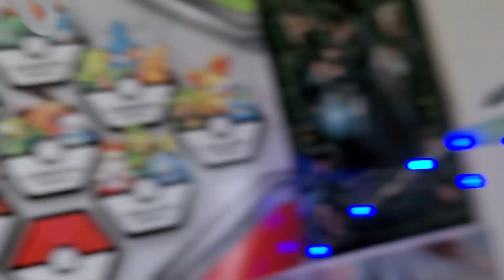The Mixed-Up Mixels Elimination Series Episode 31: Return of the Inteleon feat. Shiny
Here's Episode 31. Nobody voted, and we have to survive Inteleon until the song ends.

Splatoon, Super Mario, Pikmin, I Am Octavio music track (C) Nintendo